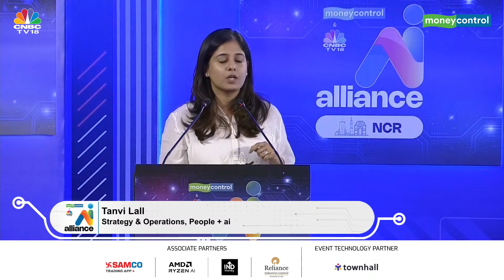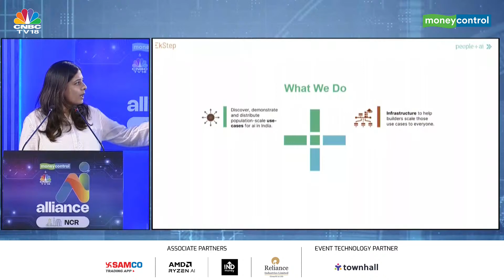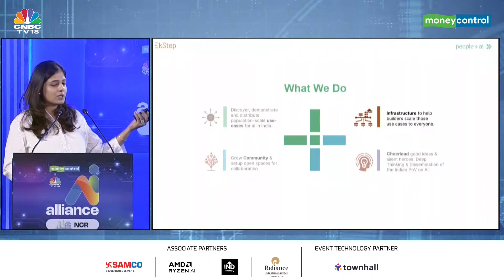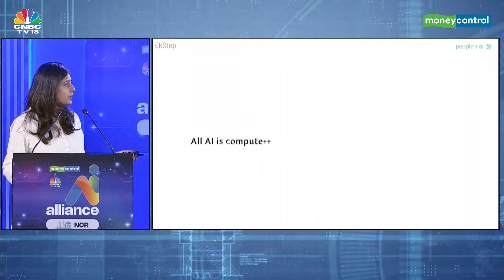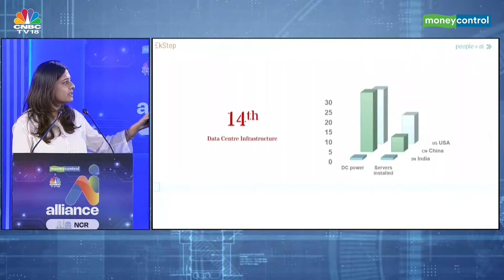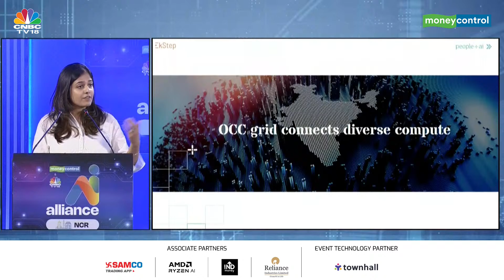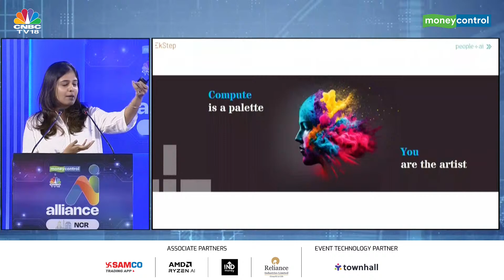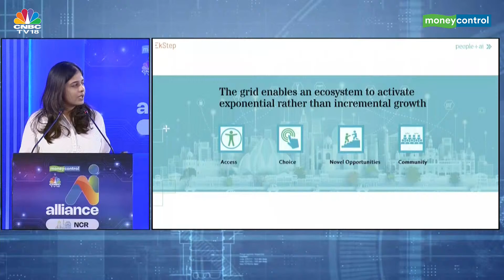AI Alliance NCR: Roti, Kapda, Makaan, Compute- How Can India Become A Compute++ Nation?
Catch Tanvi Lall,Strategy & Operations, people + ai as she decodes how can India become a Compute++ nation
.Join us for the AI Alliance NCR Chapter 2024 on May 17th, where we explore how artificial intelligence is revolutionising the National Capital Region. This event will highlight AI's pivotal role in NCR's rapid growth, illuminating its transformative effects on urban development, the booming IT sector, and various other industries. Engage with leading IT and venture capital firms and gain insights from unicorns pioneering AI-driven economic advancements. Experience firsthand how AI is reshaping the regional landscape, setting new benchmarks for technological and business success in one of India's most dynamic economic hubs. Don't miss this opportunity to be at the cutting edge of AI innovation—streaming live!

AI Alliance